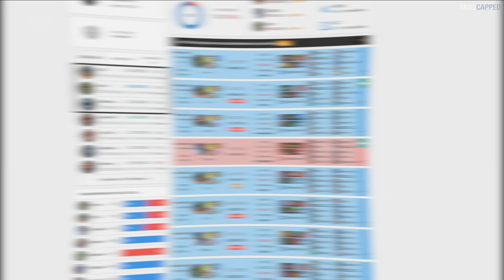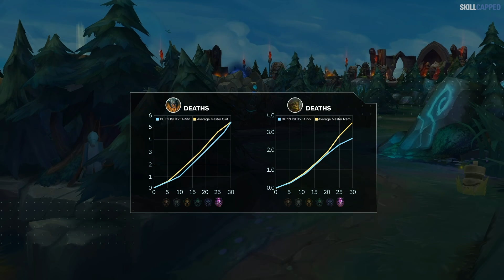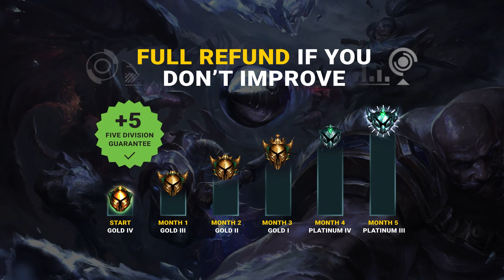How Did Tyler1 Become NA's Greatest Jungler? | League of Legends Season 10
How Did Tyler1 Get Challenger Rank in the JUNGLE?

Skill Capped is a refreshingly new way to learn League of Legends. We have custom tailored courses optimized to teach you everything you will ever need to know to improve and climb the ladder. These are designed and validated by the top 0.02% of players in the world.

What are you waiting for? Take a look for yourself and find out why Skill Capped is THE hyper improvement platform for League of Legends

Concepts: Tyler1, NA Jungler, nb3, nightblue, nightblue3, ivern jungle, t1, lol jungle, tyler1 tarzaned, tyler1 jg, loltyler1, tyler1 reacts, tyler1 toxic, tyler1 montage, tyler1 faker, tyler1 lol, tyler1 nightblue 3, league of legends, best moments, pro guides, skillcapped, skill-capped, skill-capped lol guides, mobalytics, challenger jungle, jungle lol, tips and tricks, lol guides, best of tyler1, jungle guide, how to jungle jungle ivern, jungle karthus, jungle climb, how to climb, best junglers.